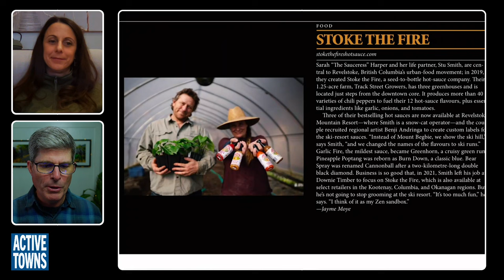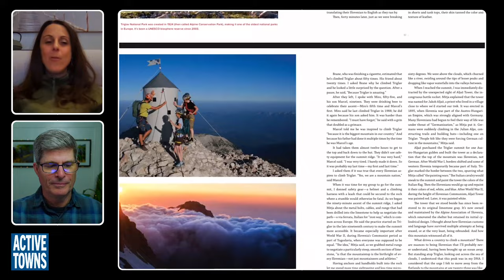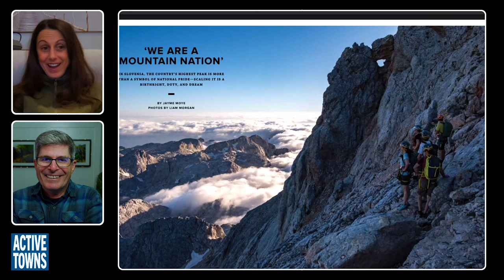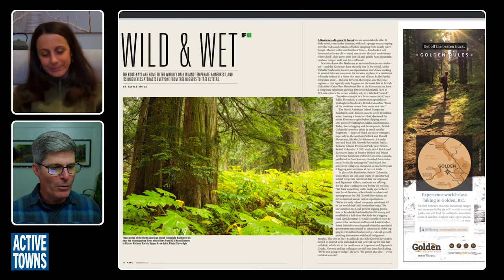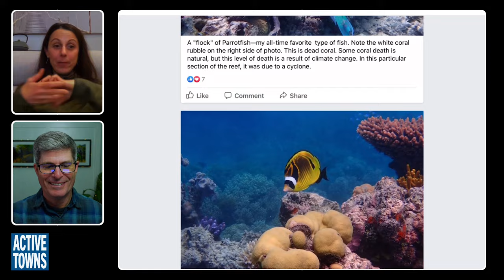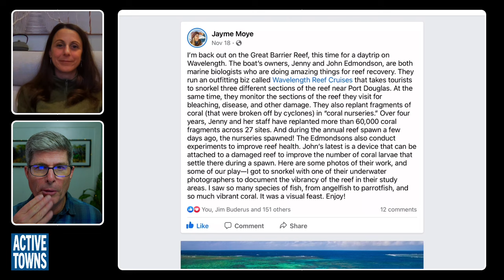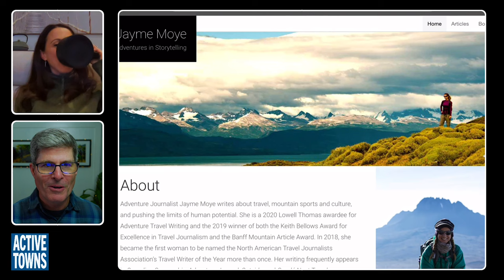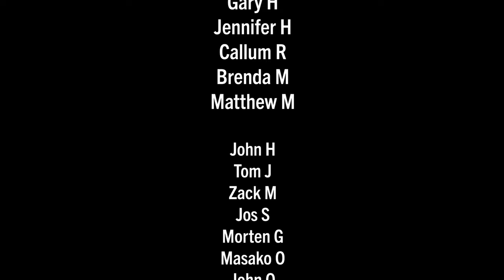Adventure Journalist Jayme Moye (and Pozzi) check in from Nelson, BC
In Ep 167, we head back up north of the border to connect with my friend, Jayme Moye, who is an amazing journalist who writes engaging profiles in the culture of activity, adventure, travel, and environment genres. Ultimately these are people-oriented stories, even when they cover such topics as Slovenia's famous mountain, Triglav, which draws its residents to climb it as if it were a pilgrimage or seed banking in Tasmania, which relies upon the active culture of bushwalking.

We also discuss what it's like to live in Nelson, an idyllic close-knit community surrounded by beautiful mountain peaks and boasting a strong culture of activity that permeates through most aspects of life. And honestly, Pozzi, the super dawg in a small package, sort of steals the show. Hehe ;-)

Jayme also shares her passion for the local trees in the quite unique inland temperate rainforest, which, as she clarifies, might be more accurately dubbed a snow forest, given the 400-plus inches of annual snowfall.

Video Timeline/Chapters:
0:00:00 Cold Open
0:01:06 Who is Jayme?
0:02:34 Kootenay area
0:05:19 Becoming Canadian
0:08:52 Walk to School 'Burb - Lakewood, OH
0:11:07 Nelson, BC Active Mountain Town
0:17:10 Imagination video
0:21:41 Kootenay Mountain Culture Mag
0:24:30 Adventure Journal
0:29:00 Slovenia
0:36:00 Inland Rainforest
0:45:00 Great Barrier Reef assignment
0:49:52 Tasmania seed collection
0:53:10 Closing